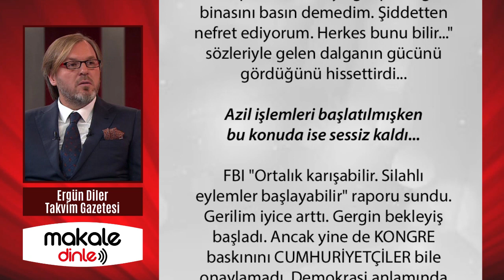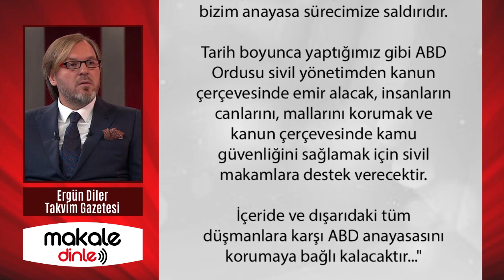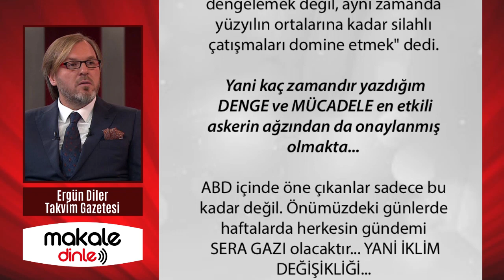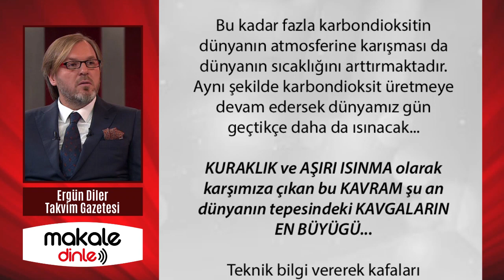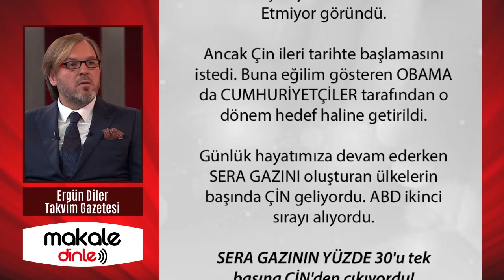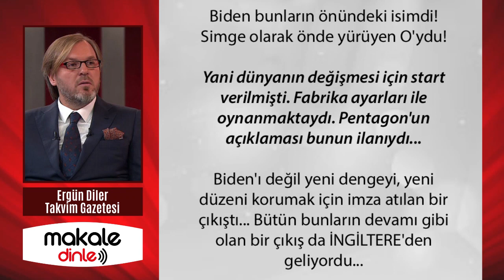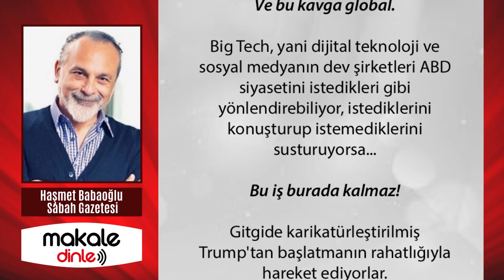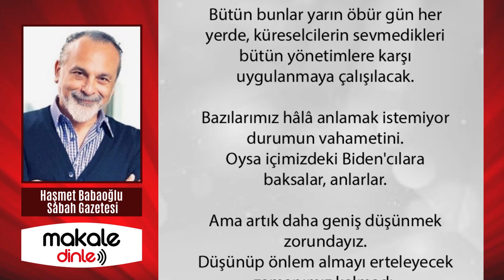GERİLİM İYİCE ARTTI!.. ERGÜN DİLER - MAKALE DİNLE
ABD'de işler karıştı. Trump seçim sonuçlarına itiraz etti. Sonuçları kabul etmeyeceğini açıkladı. Taraftarlarını topladı. Washington'un göbeğinde miting yaptı. Sonrasında kalabalık KONGRE binasını bastı. Tansiyon fırladı.

Biden resmen BAŞKAN olarak tanındı! Olayların soğumasından sonra Trump "Ben kimseye gidip Kongre binasını basın demedim. Şiddetten nefret ediyorum. Herkes bunu bilir..." sözleriyle gelen dalganın gücünü gördüğünü hissettirdi... Azil işlemleri başlatılmışken bu konuda ise sessiz kaldı...

FBI "Ortalık karışabilir. Silahlı eylemler başlayabilir" raporu sundu. Gerilim iyice arttı. Gergin bekleyiş başladı...